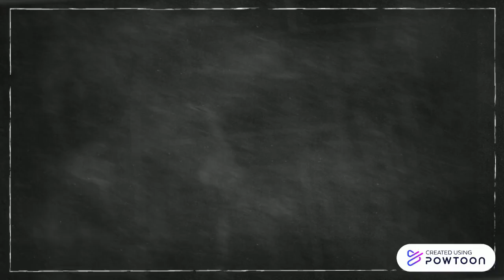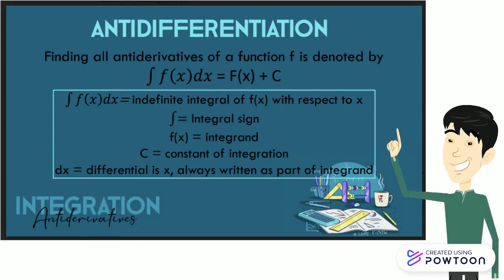QUIROZ IGNACIO ANTIDERIVATIVES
Antiderivatives-- Created using Powtoon -- Free sign up -- Create animated videos and animated presentations for free.  PowToon is a free tool that allows you to develop cool animated clips and animated presentations for your website, office meeting, sales pitch, nonprofit fundraiser, product launch, video resume, or anything else you could use an animated explainer video. PowToon's animation templates help you create animated presentations and animated explainer videos from scratch.  Anyone can produce awesome animations quickly with PowToon, without the cost or hassle other professional animation services require.